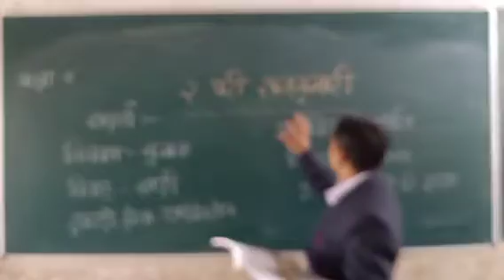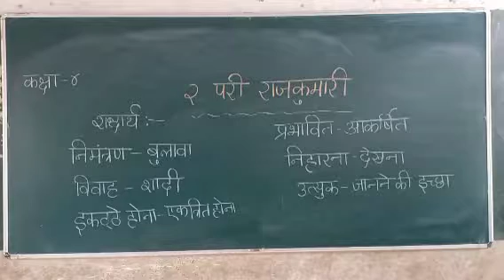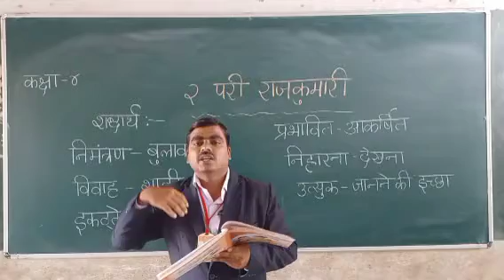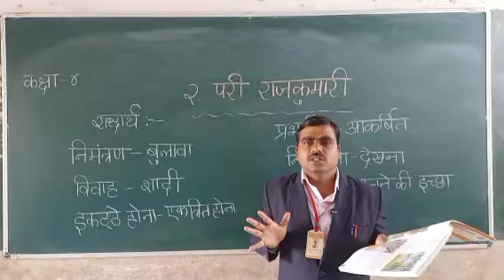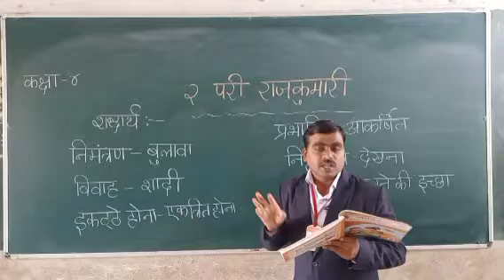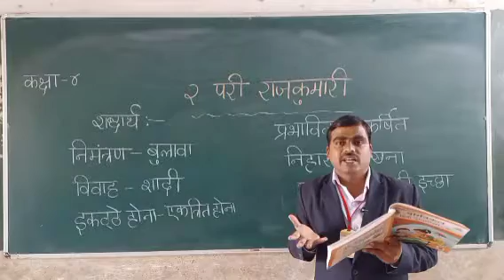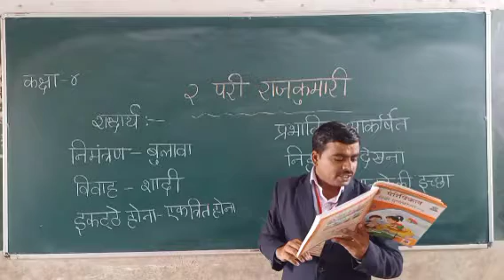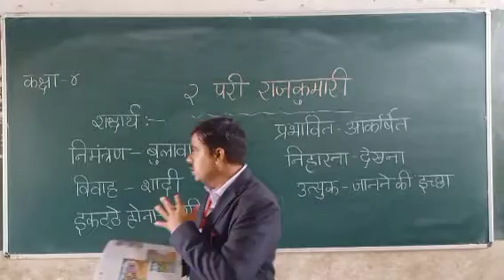Class 4 L-2. 1